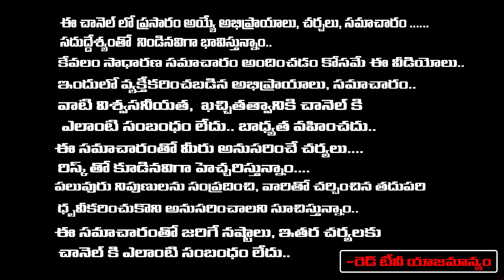లైవ్ లో జాతకం జరగబోయేది తెలుసుకొని ఆశ్చర్యపోయారు | Muralidhara Sharma | RedTv Subham